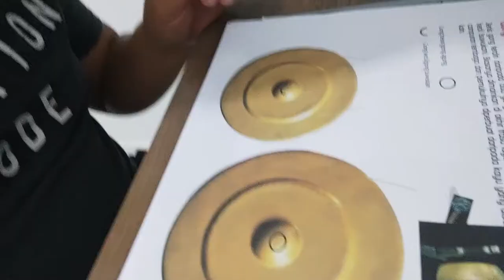KSSMPK: PENDIDIKAN MUZIK GAMELAN: GONG